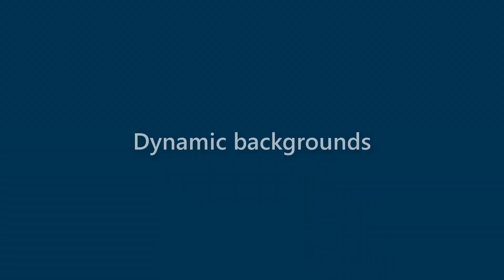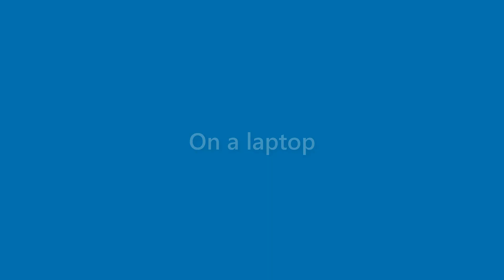Kerry Carroll - appearance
Name Look - Kerry Carroll - appearance. In this video we present "Kerry Carroll" name look and feel in various scenarios.
This video will cover:
How does "Kerry Carroll" look as a personal letterhead?
How does "Kerry Carroll" look on a business card?
How does "Kerry Carroll" look on a computer/laptop screen?
How does "Kerry Carroll" look with different background colors?
How does "Kerry Carroll" look with various fonts?